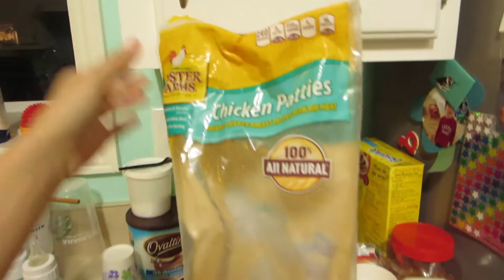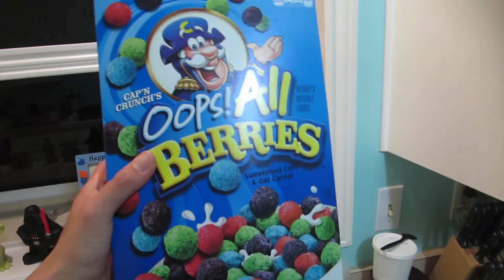Toddler Big Belly - Daily Vlog 558 - March 10th, 2017